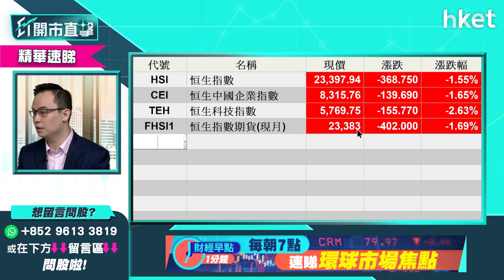【ET開市直擊】（精華）AI概念股商湯科技明起招股 現市況值得抽嗎？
再有新股IPO上場，港產AI「獨角獸」商湯科技（新上市編號：00020）預期明日起招股，招股價介乎3.85至3.99元，最高集資59.85億元，一手1000股，入場費4030.2元，預計本月17日掛牌，商湯科技值得抽嗎？現市況適宜入手新股嗎？耀才證券研究部經理譚智樂（Arnold）為你分析，立即點擊收看／收聽。

Time code
00:00 - 市場焦點速覽
00:51 - 留意利率期貨如何反映市場對加息反應
02:23 - 市場開始不視Omicron為壞事　甚至當成利好
04:09 - 美股外圍市況速報+港股ADR表現
05:33 - 亞太股市早段市況速報
06:05 - 美股後市預測　焦點在本周聯儲局本年最後一次議息
08:35 - 不建議此刻趁調整吸納美股
09:18 - 未來外圍市場以加息收水為主　現宜持觀望態度
10:14 - 勿小看美股調整幅度
11:08 - 港股上日市況速覽+北水盤路
12:39 - 李克強適時降準加大對中小微企支持力度
13:17 - 內地降準消息對港股有幾利好？
15:14 - 港股年底大跌機會微？短綫仍有中概股退市、監管風險
16:57 - 港股策略一：中綫可部署分注吸納、短綫要「焗守」
17:44 - 港股策略二：再穿底就下望21139點　宜散水勿撈貨
18:11 - 港股短綫走勢波動 勿盲目估底
20:11 - 恒大再陷債務違約危機
21:51 - 內房股不宜沾手？也談佳兆業（01638）、花樣年（01777）
23:55 - 碼頭航運股前景點睇？宜抱中綫部署態度
25:41 - 碼頭股vs航運股點揀？
27:27 - 預示科技股跌幾多？何時才完全反映中概股退市因素？
29:13 - ATMXJ中綫部署、分注吸納策略分析
30:39 - 恒指早段市況速覽
31:41 - ET個股推介 - 中國電力（02380）
33:45 - 商湯科技（新上市編號：00020）明招股　現市況值得抽嗎？
37:23 - 觀眾問股：阿里巴巴（09988）會跌至80元？275元有貨如何部署？
39:44 - 阿里巴巴（09988）不建議追沽 宜換畫京東（09618）？鳥政策
41:07 - 觀眾問股：阿里巴巴（09988）有機會下試20、30元？穿100元要減持？
43:35 - 阿里巴巴（09988）冇貨不宜沾手
44:20 - 不建議過份看淡科技股
44:35 - 觀眾問股：中國電力（02380）4.21元買入 可上4.4元？甚麼價位止蝕/止賺？
46:30 - 觀眾問股：港交所（00388）走勢點睇？甚麼價位可入？
47:49 - 觀眾問股：匯豐（00005）可受惠加息重上60元？勿抱短炒心態
49:39 - 觀眾問股：降準會衝高大市？可入手內銀股？
52:02 - 觀眾問股：招商銀行（03968）vs 建設銀行（00939） vs 郵儲銀行（01658）點揀？
53:48 - 觀眾問股：內地市場監管部門允許內房企業發抵押資產證券　是利好消息嗎？
55:30 - 未來內房分3大類
56:43 - 觀眾問股：京東（09618）342元買入可繼續持有？
58:19 - 觀眾問股：友邦（01299）未必可利好通關？股價現下坡走勢
1:01:29 - 觀眾問股：思摩爾（06969）可短綫持有？現水位有高追風險
1:03:00 - 觀眾問股：友邦（01299）會跌至40至43元？
1:05:00 - 觀眾問股：濰柴動力（02338）可受惠經濟？前景點睇？甚麼價位可買入？
1:06:16 - 恒大（03333）短期內債務重組、停牌機會大？
1:08:26 - 不主張搏恒大（03333）反彈
1:10:14 - 觀眾問股：嗶哩嗶哩（09626）前景點睇？未太看淡宜減持
1:13:06 - 恒指早段市況速覽
1:15:17 - 財經日誌提提你